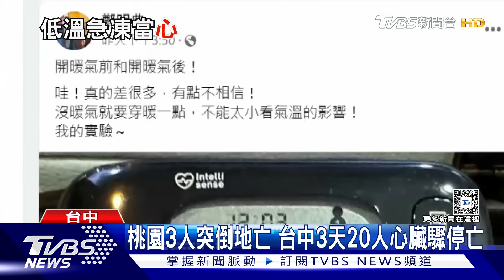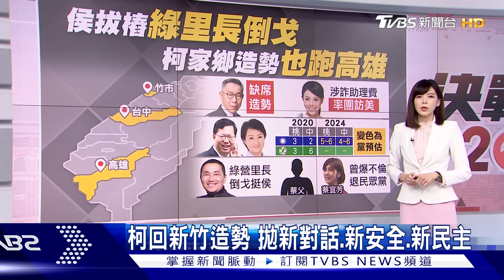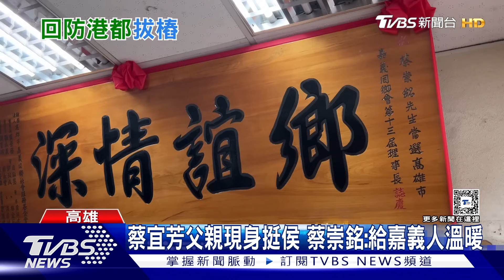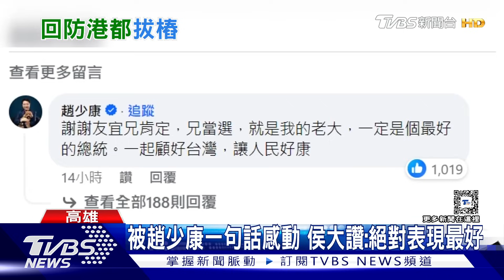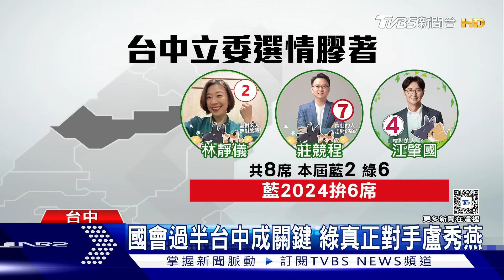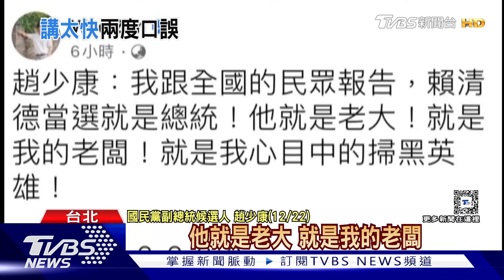冷氣團再凍平安夜!低溫下探10度 藍綠深入敵陣拔樁!柯文哲拚陸戰 | 十點不一樣 20231223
寒流稍微減弱，不過24號開始將再度轉冷，下一波冷空氣已經準備南下，有可能達到強烈冷氣團等級，耶誕節前北部.東部空曠地區低溫下探10度，雖然冷空氣強度較上波寒流減弱，但因為轉乾冷的關係，輻射冷卻效應明顯，各地可能有更低溫出現；選前「超級星期六」！國民黨總統參選人侯友宜一整天行程集中在南部，民進黨總統參選人賴清德「環島拼圖」來到中部地區，民眾黨總統候選人柯文哲從家鄉新竹出發，再拚陸戰。詳細內容請鎖定TVBS新聞台。